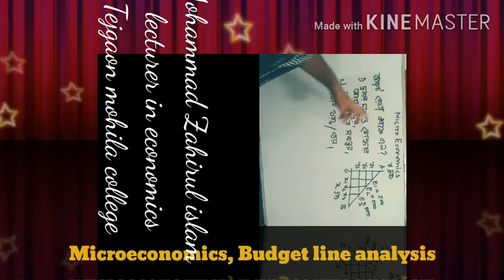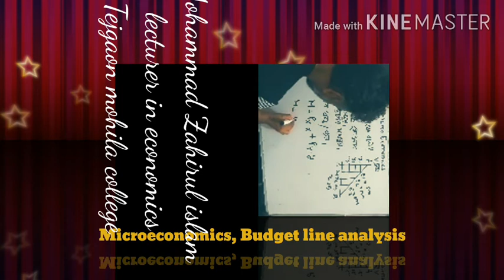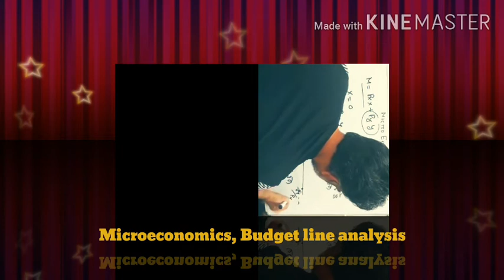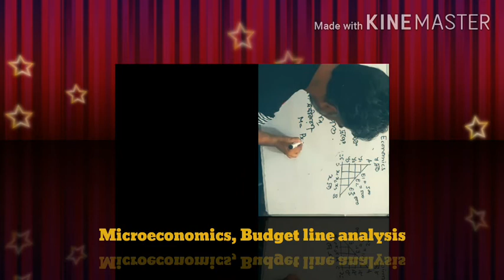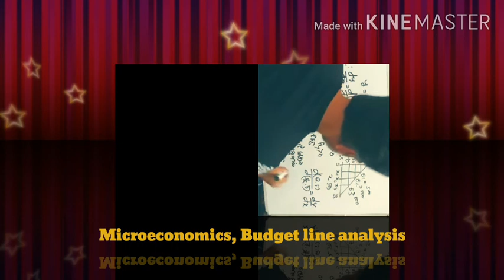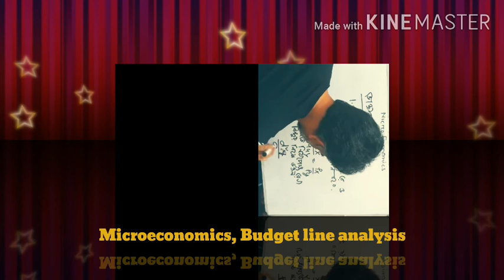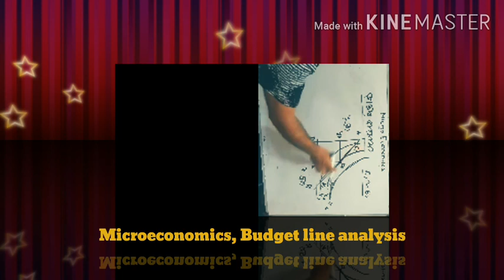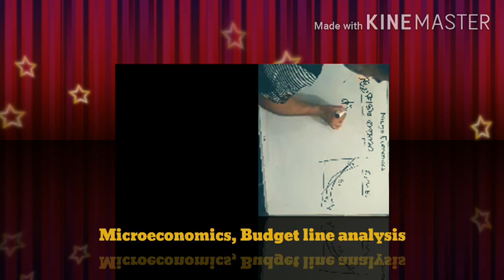Microeconomics Budget line analysis consumers equilibrium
microeconomics, definition of budget line,